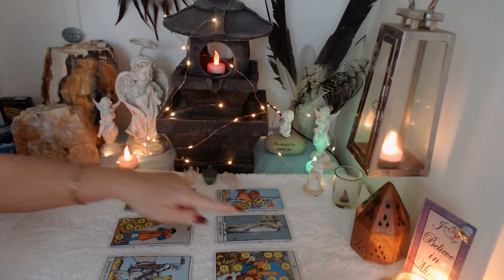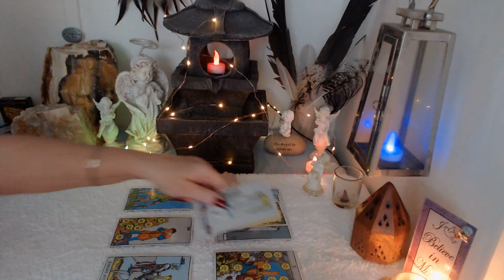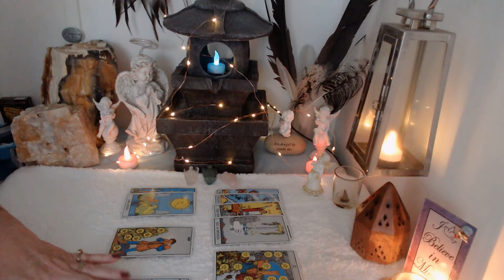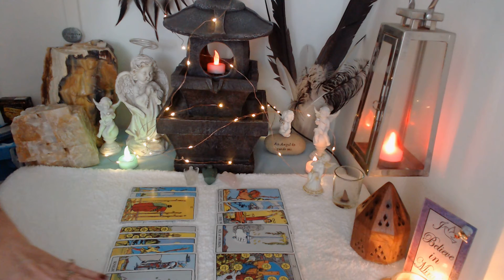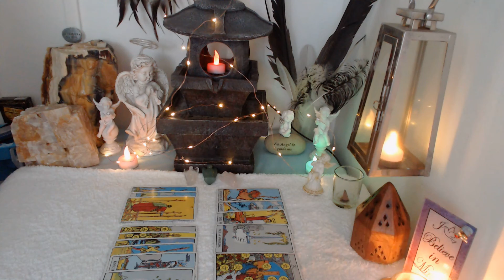Scorpio....July....A Beautiful Offer Coming!